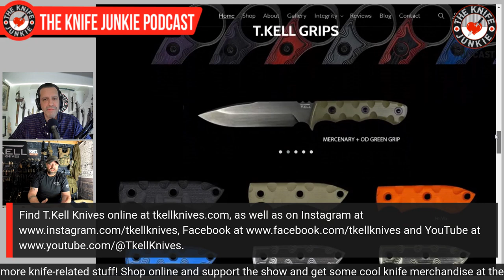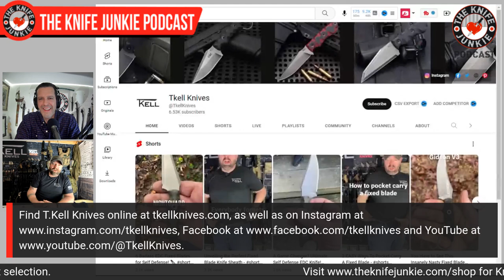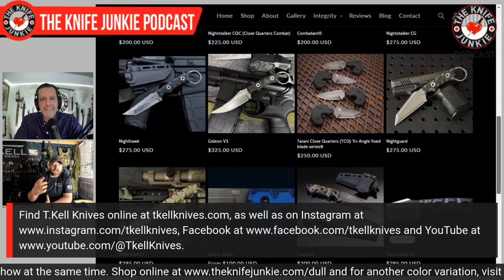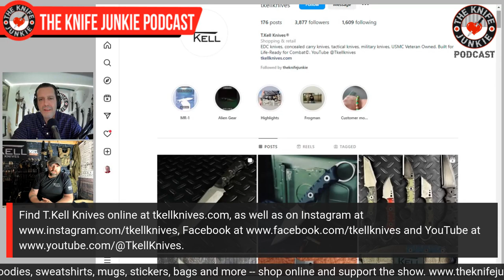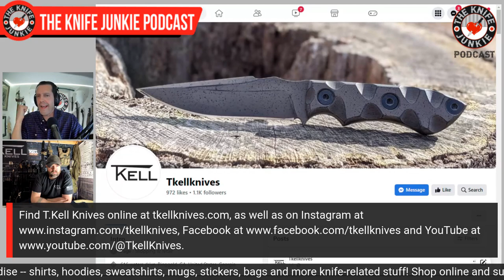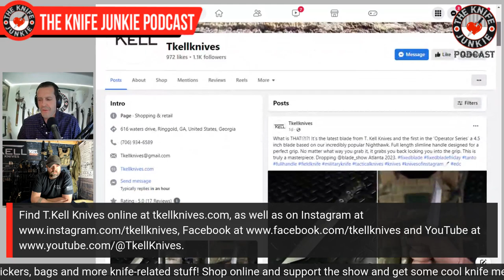Tim Kell, T.Kell Knives - The Knife Junkie Podcast (Episode 403)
Tim Kell of T.Kell Knives joins Bob "The Knife Junkie" DeMarco on Episode 403 of The Knife Junkie Podcast

Tim is a knifemaker from Ringgold, Ga., designing EDC knives, concealed carry knives, hunting knives, custom tactical knives, military knives, and more. He served in the USMC and is a life-long American Patriot with a passion for practical, durable and functional edged tools.

Tim’s father was an incredible craftsman and teacher and started to make a knife for Tim that he was not able to finish. This inspired his life’s mission to make high-quality blades.

He has numerous collaborations with the likes of Steve Tarani, Frogman Tactical and Prime Combat Training (by IDF Operator Imri Morgenstern).

T.Kell knives are tested in the hands of professional users and are sent to work and play in some of the harshest environments: Police car, war/hell, backwoods, protective detail, blue collar trades and offices. T.Kell Knives are also guaranteed for life, regardless of ownership, “even if you’re doing stupid things with it.” They also include lifetime sharpening.